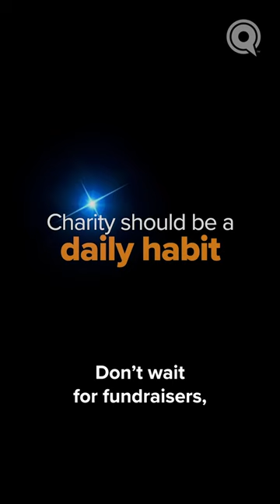Make Charity a Daily Habit | Angels in Your Presence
The Prophet ﷺ said that on one gate of Jannah, there's an angel saying, "O Allah give to the one who gives, and O Allah withhold from the one who withholds."

Don't wait for special occasions to give charity. Do it daily to reap endless reward.